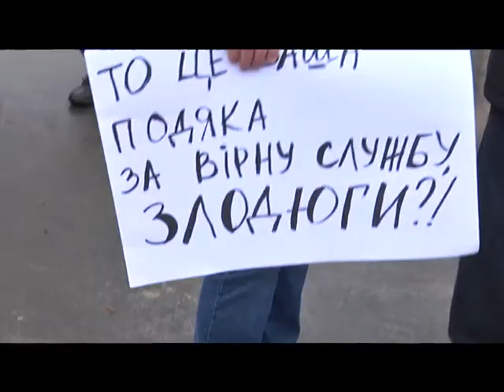Бойцы 92 ОМБР вышли на митинг против произвола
13 лютого  біля пам'ятника Шевченку пройшов мітинг бійців 92-ї бригади, волонтерів та всіх небайдужих городян проти дій військової прокуратури, яка, на думку зібрання, продовжує кампанію з дискредитації 92-ї ОМБР.